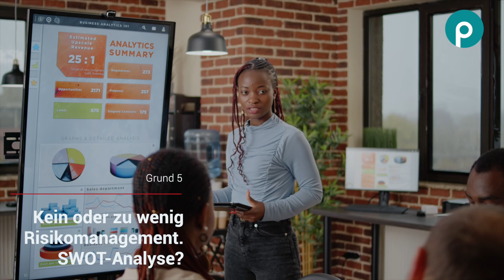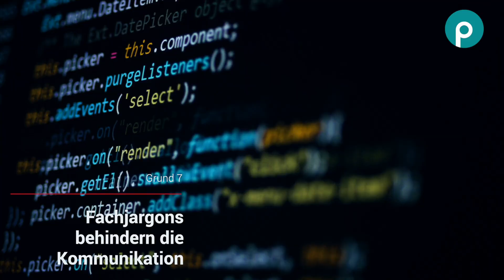Die 10 häufigsten Gründe warum IT Projekte oft scheitern 😱 - und Lösungen 💡 dazu!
Du kennst das sicherlich: eine neue Software im Personalbereich (HR) wird ausgesucht und eingeführt. Aber nichts klappt so richtig. Warum ist das so?

Dirk vom Team der p-manent consulting GmbH erklärt die 10 häufigsten Gründe, warum HR-IT-Projekte oft scheitern. Die zu kennen lohnt. Vielleicht kannst du ja vieles im Vorfeld vermeiden?

Reinschauen lohnt!

Wir helfen Euch gerne bei den Projekten. Geht es um die Auswahl einer neuen oder den Wechsel einer bestehenden HR-Software (Talentmanagement, Recruiting, Learning, Engagement, etc) oder um die Hilfe bei der Einführung. Wir kennen die Fallstricke und sind für Euch da.

Was wir genau für Dich machen können?